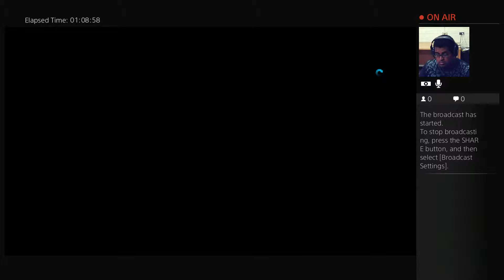Battlefield Hardline Part 10